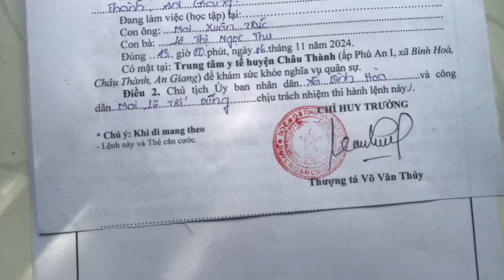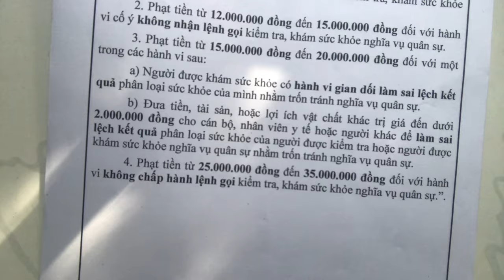Lệnh Gọi Công Dân Khám Sức Khoẻ Nghĩa Vụ Quân Sự